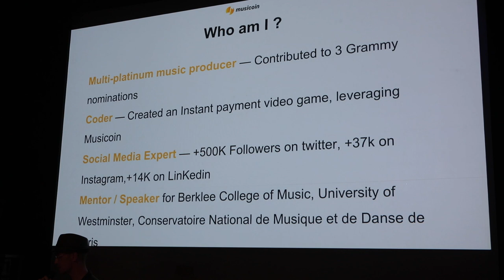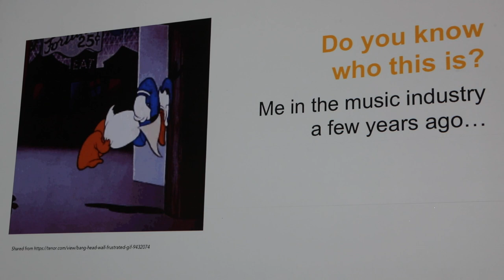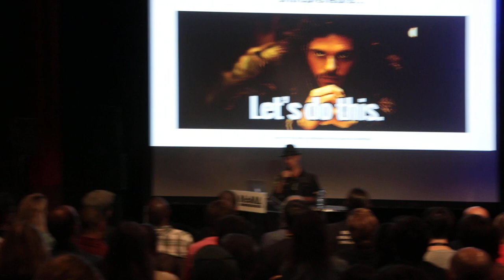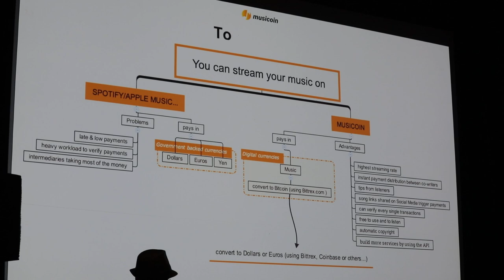Pascal Guyon keynote - Mama Convention 2018 in Paris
This is a keynote I did about the future of music and creativity at Mama Convention 2018 in Paris . Mama Convention is the largest conference for current music in France.
0:25 Who Am I?
1:14 The truth about the current Music Business
2:13 Changing circles to find people willing to evolve
2:52 Discovering blockchain technology's possibilities
5:02 Instant payment video game I coded leveraging blockchain technology
7:44 Summary
7:57 How to buy and cash out of digital currency
8:40 Bear market and crypto currencies

The video game that I talk about can be played on a computer

I'm wearing Mostly Heard Rarely Seen